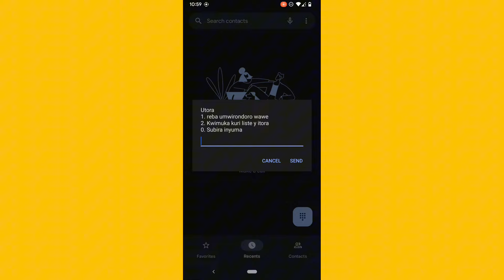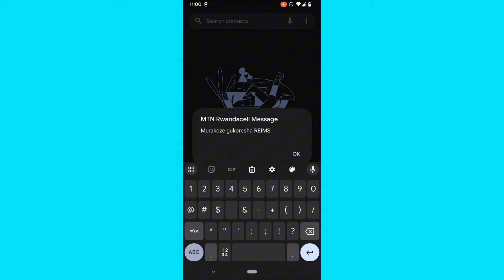Amatora2024 dore uko wakwireba kuri list yitora ndetse,kwiyimura aho uzatorera kuri telephone yawe